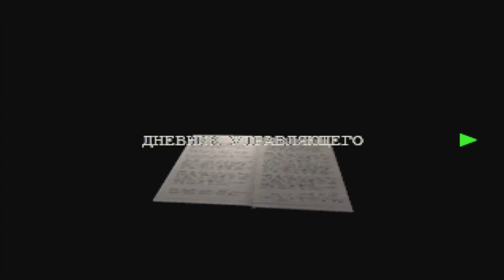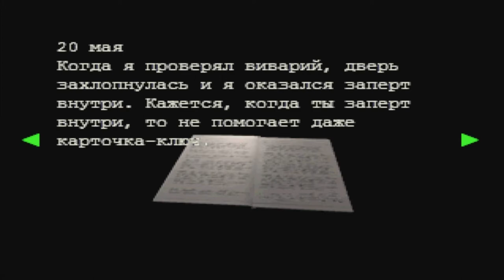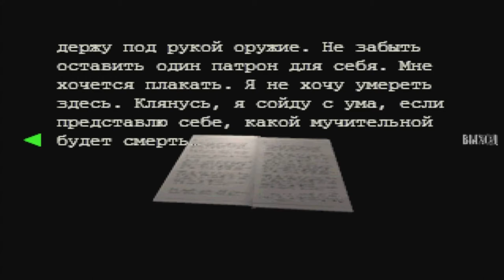Residen Evil 3 Nemesis Прохождение на сложном #15 Битва на заводе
Evil 3: Nemesis (рус. Обитель зла 3: Немезиc, яп. Biohazard 3: Last Escape) — видеоигра жанра survival horror, являющаяся продолжением Resident Evil 2, разработанная и изданная компанией Capcom. Первоначально вышла для игровой приставки PlayStation, а затем была портирована для платформ Dreamcast, Microsoft Windows и Nintendo GameCube. Кроме того, игра доступна для скачивания на канале PlayStation Network для использования на платформах PlayStation 3 и PlayStation Portable.